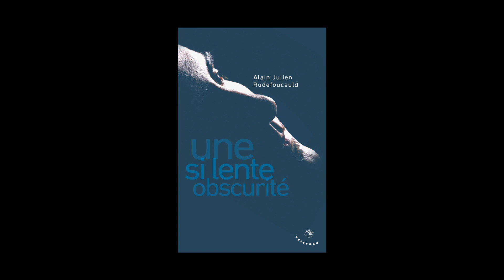Alain Julien Rudefoucauld - Une si lente obscurité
Alain Julien Rudefoucauld vous présente son ouvrage "Une si lente obscurité". Parution le 29 Août 2013 aux éditions Tristram. Rentrée littéraire 2013.